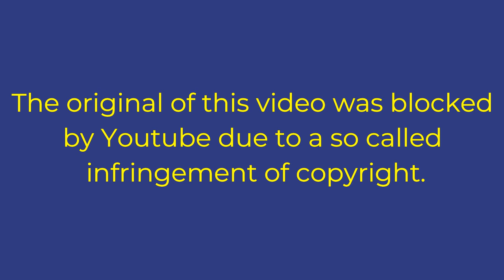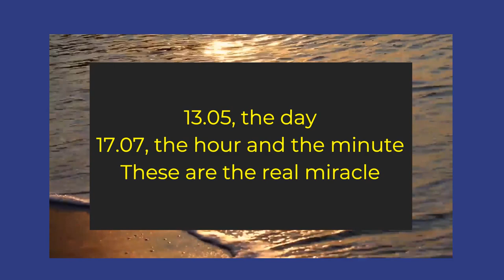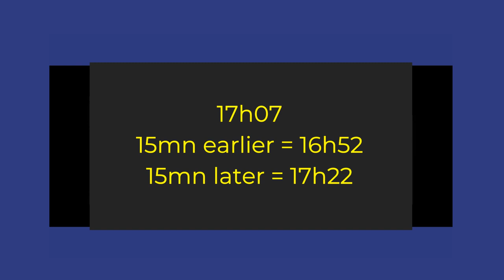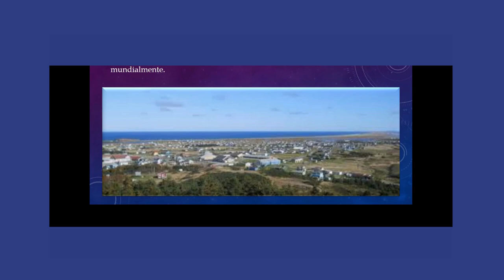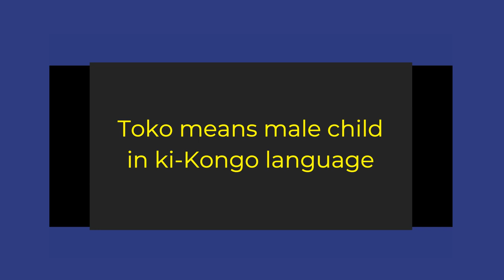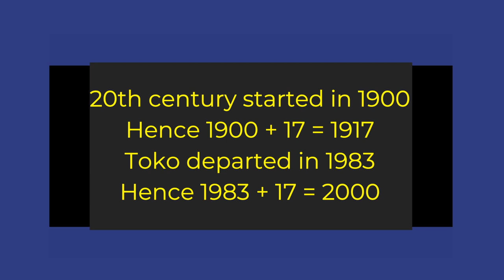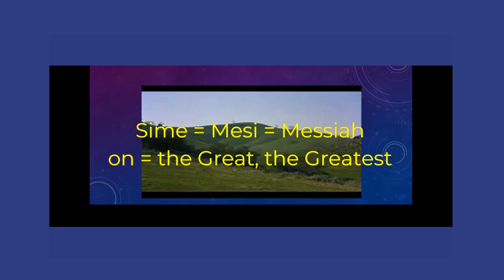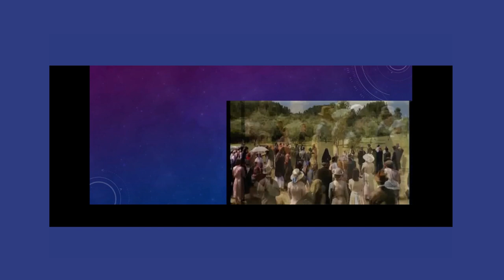May 13, 1981: The Unspeakable Miracle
Thousands of articles and books have been written about the two shots that almost killed Pope John Paul II on May 13, 1981. The fact that the pope survived is a miracle because within a few centimeters the bullets fired by the Turkish terrorist Ali Agça would have hit him in the heart. But behind this miracle is another one where, without a doubt, we can see the Invisible Hand of the Almighty: if the day of the attack is a direct link with the Mystery of Fatima, the hour -- 17:07 pm -- reveals the Third Secret. Ingeta !